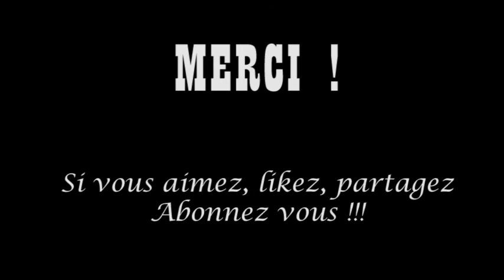Cathy & Pascal' s Birthday Juin 2022 - A medley by Contrefaçon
Hello, les amis, voici, voila, un condensé de notre concert du 04 juin 2022 malgré l'absence de notre Patrick adoré ! Du bon vieux rock bien retro ou presque ;) Bonne écoute !